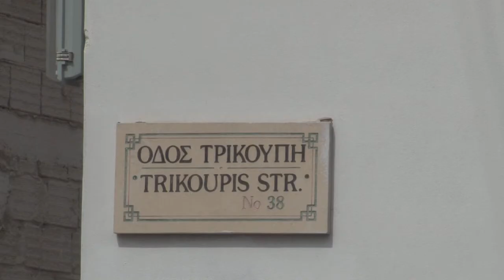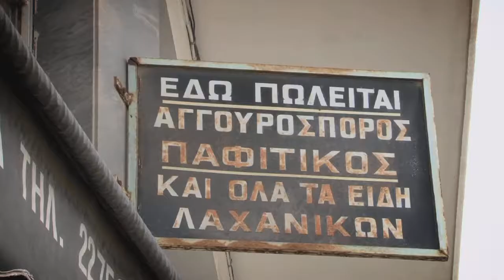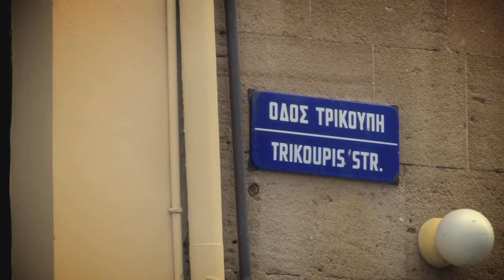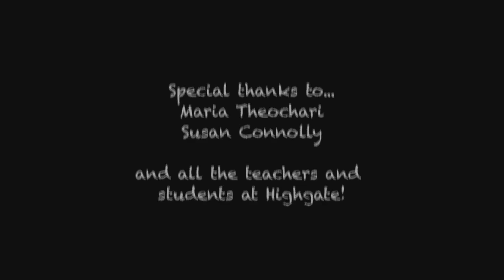Handful of Culture (Part 2)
Four short films made entirely by Nicosia's Highgate School's 2010 graduating class, with training and a little technical help from CCMC. The film aims to raise awareness about cultural differences and respect for others and gives viewers the chance to see school life through the eyes of the students.

The work was envisaged in the context of Highgate School's Media Studies program with the assistance of the International Children's Film Festival of Cyprus (ICFFCY), production support by CCMC and funding from the Stelios Philanthropic Foundation.